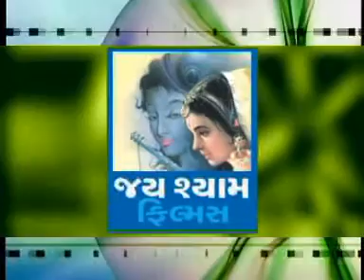Lakho Rupal | લાખો રૂપલ | Gujarati Movie 2023